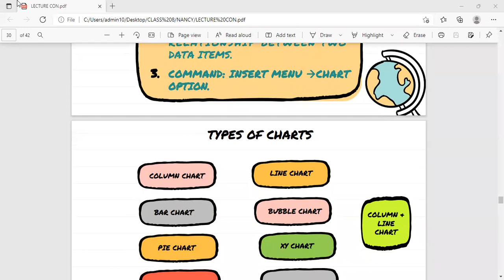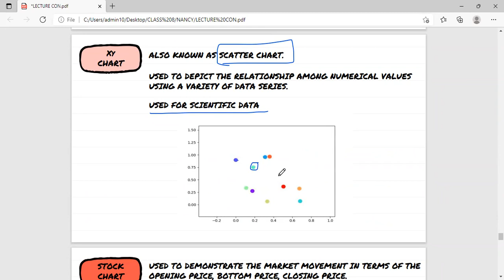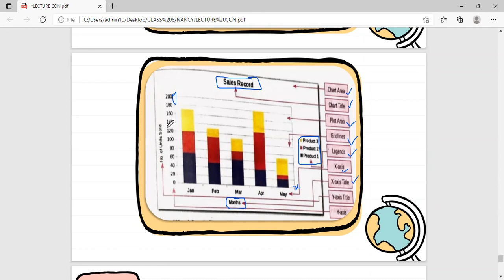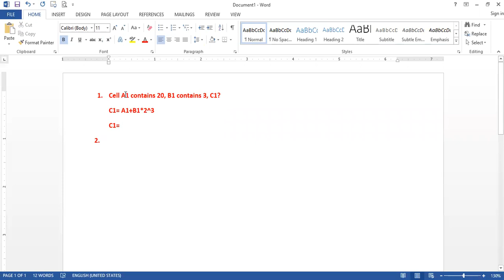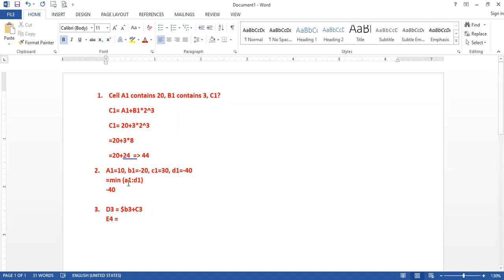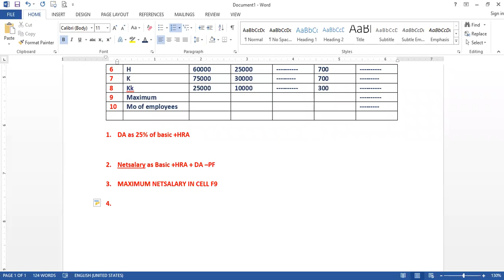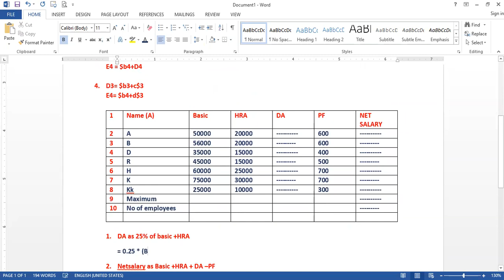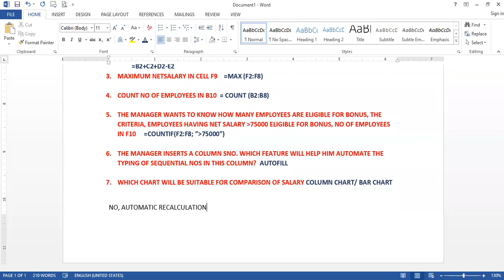15-02-22_CLASS 9B_COMPUTER